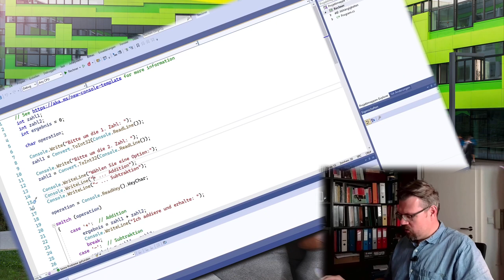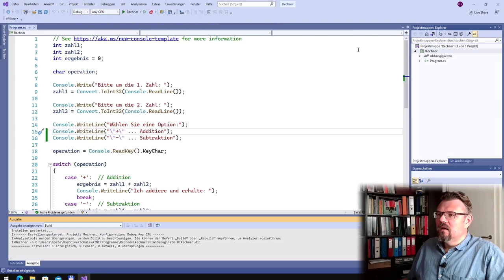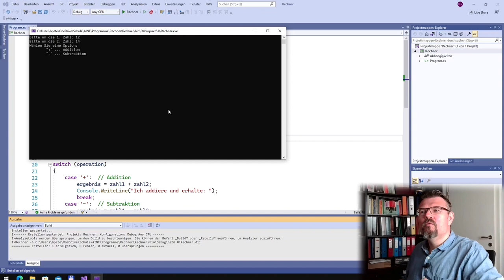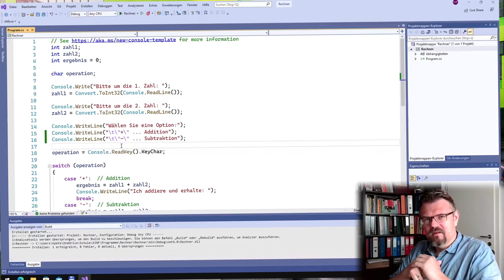CS 15: Escape Sequenz (Anwendung)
Die sogenannten "Escape-Sequenzen": Hier in der Anwendung